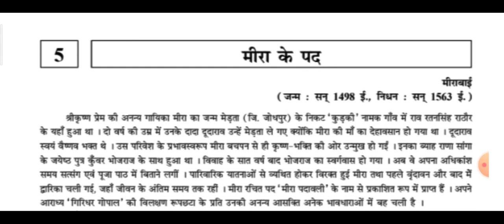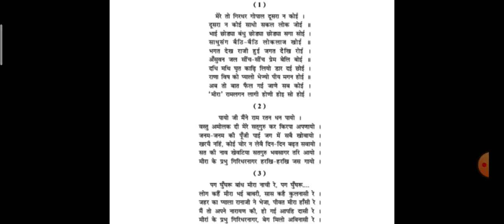कक्षा - १०/ हिन्दी / काव्य -५ मीरा के पद